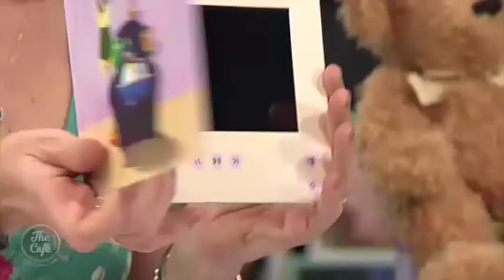Yvonne Godfrey and Shaun Olsen chat with Mel about the special relationship between mums and sons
Yvonne Godfrey and Shaun Olsen chat with Mel about the special relationship between mums and sons on ANMUM PediaPro3 Coffee Group. No added worries.